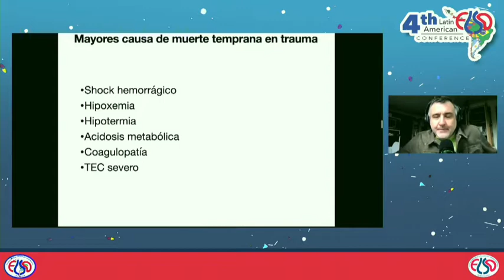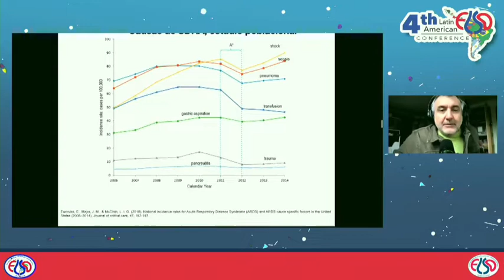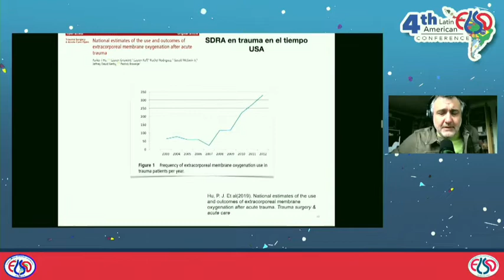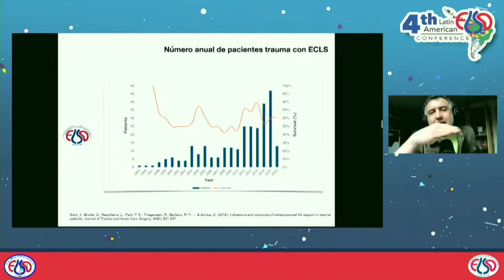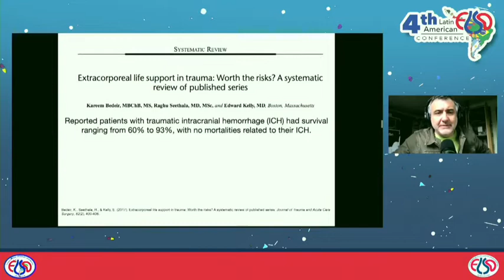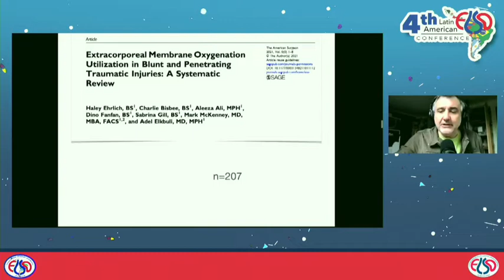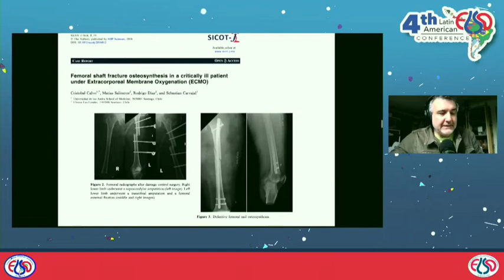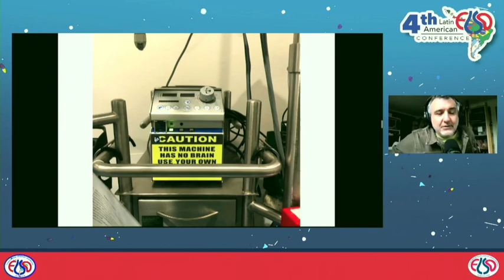ECMO y trauma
Rodrigo Díaz

Elso Latam Conference 2021